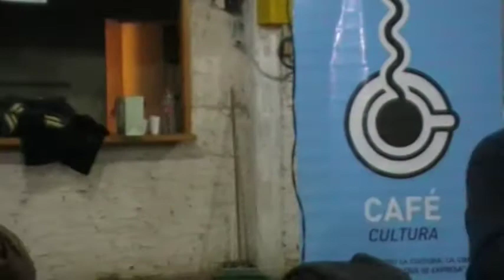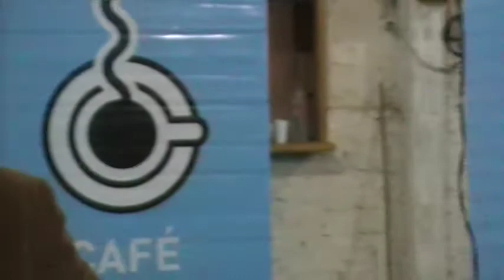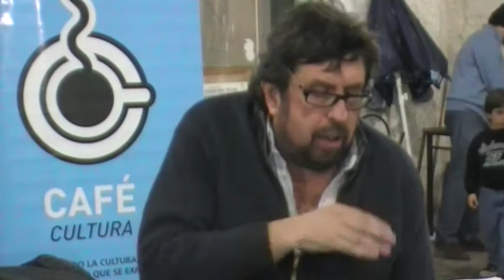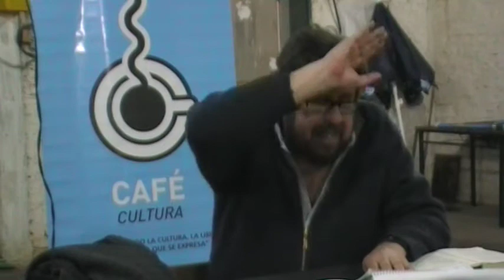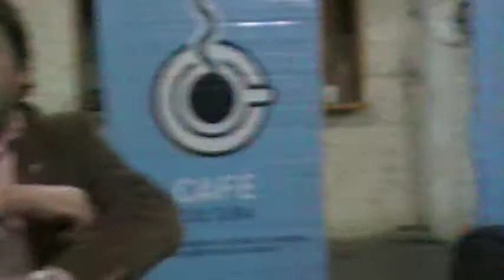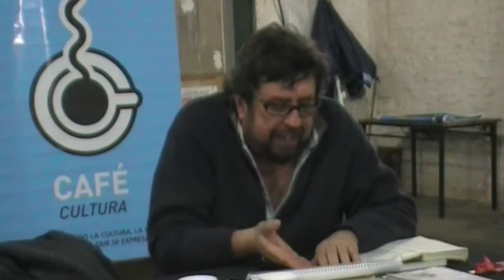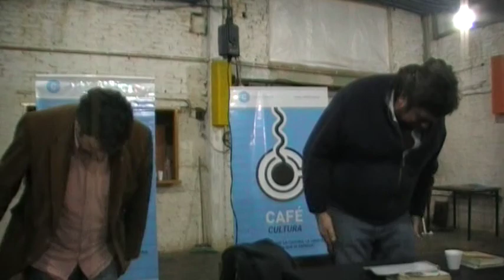Alejandro Apo con "Café Cultura" en Los Polvorines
APCS-GBAN. El periodista Alejandro Apo visito Los Polvorines bajo el Programa "Cafe Cultura" de la Secretaría de Cultura de la Nación